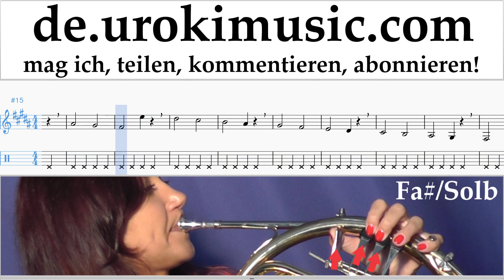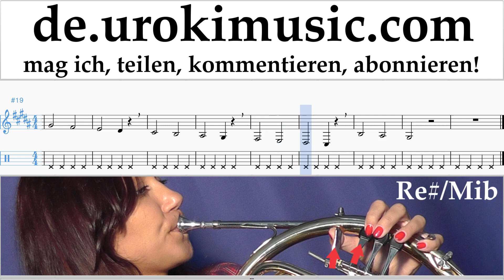Waldhornunterricht Silvestre Dangond Nicky Jam - Cásate Conmigo Noten Lernen Teil#1 um-i995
Waldhornunterricht Silvestre Dangond Nicky Jam - Cásate Conmigo Noten Lernen Teil # 1 um-i995 Part # 1 enthält Übungen. Diese Übungen bereiten Sie für den Teil # 2. Bitte schreiben Sie in die Kommentare, wie Sie Lektionen nützlicher für Sie machen?